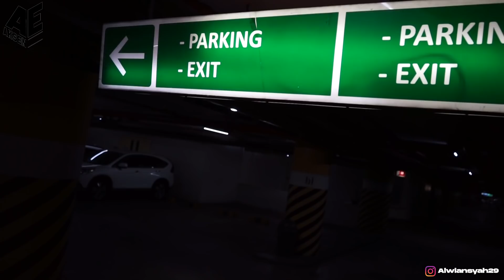Alwiansyah ingin ajak bapak mama dan keluarga ke bali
For Show / Endors
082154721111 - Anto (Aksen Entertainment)